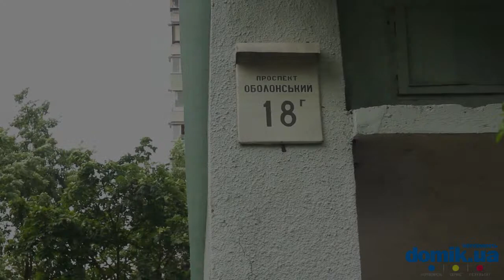Оболонский пр-т, 18Г Киев видео обзор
Оболонский проспект, 18Г.
Панельный 16-этажный дом 1978 года постройки.
Находится далеко от проспекта, в окрестностях тихо, есть тенистые зеленые лужайки.
Вход в парадное в удовлетворительном состоянии, есть пандус, дежурит консьерж. За палисадниками, похоже, хорошо ухаживают. У дома просторная современная детская площадка, поблизости есть многофункциональная спортивная, даже со столами для пинг-понга. Мест для парковки нет, машины паркуют на пешеходных дорожках. Рядом школа, продуктовый супермаркет, набережная Днепра.